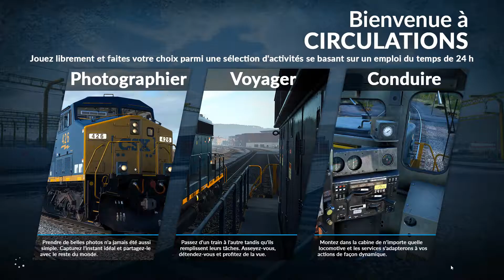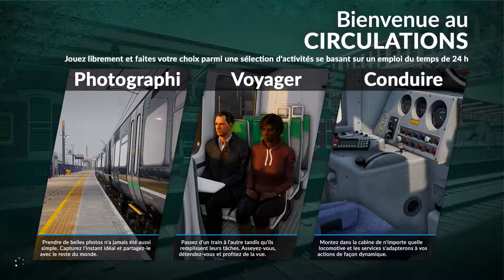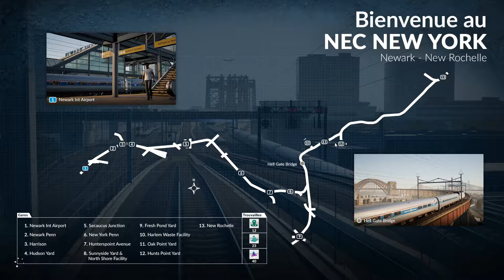Train Sim World Tuto 2 DLC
Salut à tous aujourd'hui c'est l'aventure Train Sim World avec 2 découverte ensemble de DLC, le DLC " NEC New York " et le DLC " West Somerset Railway ". Sans intro veuillez m'en excuser.